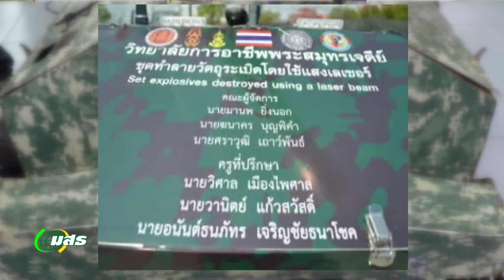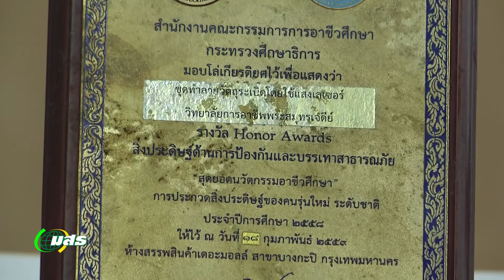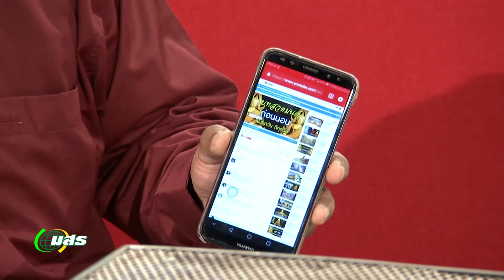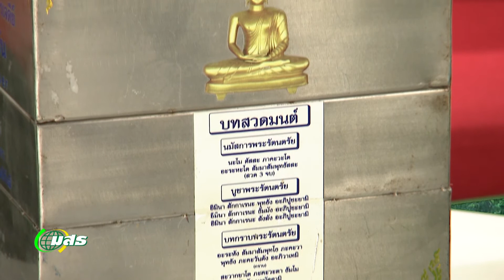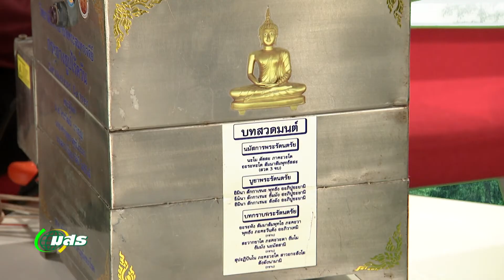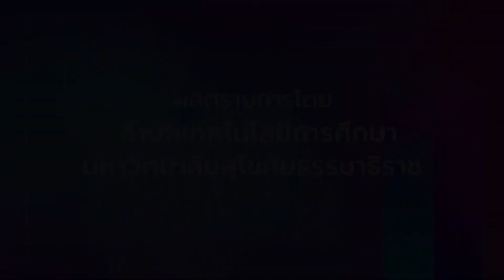◣มสธ.◢ สุดล้ำ นวัตกรรมไทย ตอนที่ 20 ชุดทำลายวัตถุระเบิดโดยใช้แสงเลเซอร์,กระถางธูปไร้ควัน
ชุดทำลายวัตถุระเบิดโดยใช้แสงเลเซอร์ เป็นเครื่องที่ใช้เฟรชทีวีที่มีแรงดันเป็นHight Vole10,000เป็นไฟDCแล้วยิงไปที่วัตถุระเบิดแบบไม่จำกัดครั้งโดยใช้น้ำเป็นตัวระบายความร้อน,สำหรับกระถางธูปไร้ควันเป็นนวัตกรรมที่จุดธูปแล้วไม่มีควันโดยหลักการดูดควันด้วยแผ่นฟิลเตอร์,แอฟพิเคชั่นบทสวดที่จะทำให้ประชาชนสวดได้ง่าย

วิทยากร :
- อาจารย์อนันต์ธนภัทร เจริญชัยธนาโชค (อาจารย์ผู้ช่วยหัวหน้าแผนกวิชาชั่งไฟฟ้าวิทยาลัยการอาชีพพระสมุทรเจดีย์)

ผู้ดำเนินรายการ : ผศ.ดร.ขจรศักดิ์ สิทธิ / ทศธรรม เปี่ยมสมบูรณ์

สามารถรับชมได้ทาง STOU CHANNEL เวลา 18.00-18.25 น.

▸ STOU CHANNEL [ Educational Channel for All ]